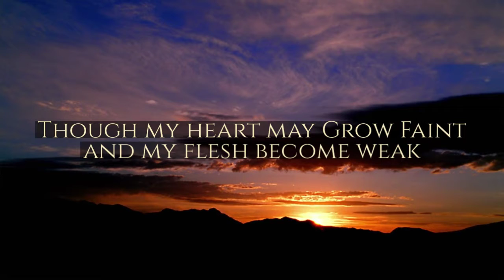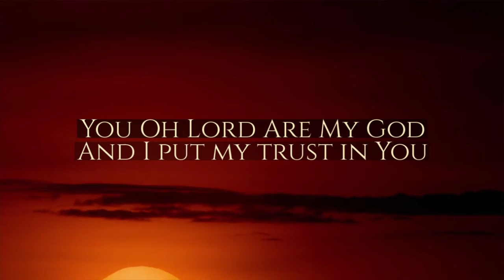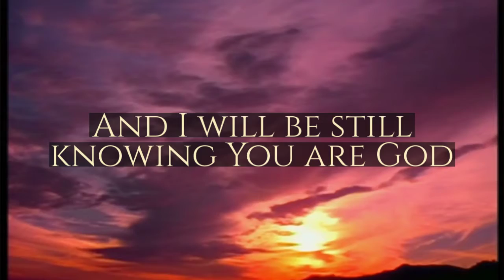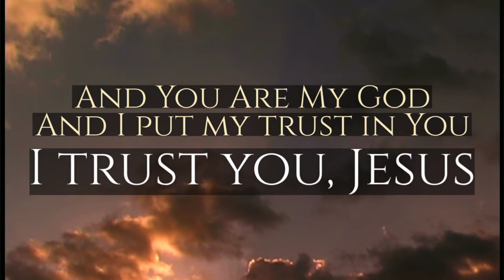Trust In You